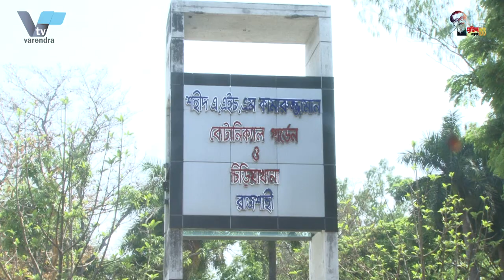চিড়িয়াখানার ৪ হরিণ গেলো ক্ষুধার্থ কুকুরের পেটে! দায় নেয়নি কেউ!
রাজশাহীর শহীদ এ.এইচ.এম. কামারুজ্জামান কেন্দ্রীয় উদ্যান ও চিড়িয়াখানায় ক্ষুধার্ত পাঁচটি কুকুর ঢুকে চারটি হরিণ খেয়ে ফেলার ঘটনার বিষয়ে জানান -মোঃ মতিউর রহমান ,চেয়ারম্যান চিড়িয়াখানা ব্যবস্থাপনা কমিটি